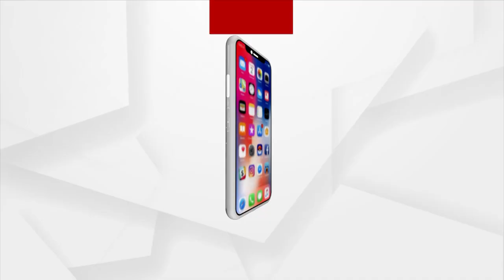"MahaDeepa" Ritual Of Lord Jagannath On The Occasion Of Kamada Ekadasi